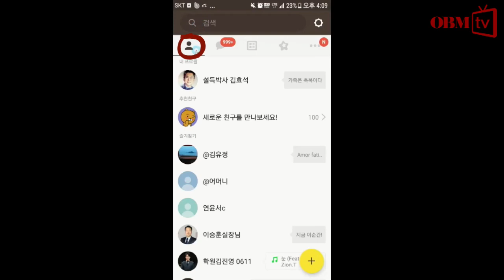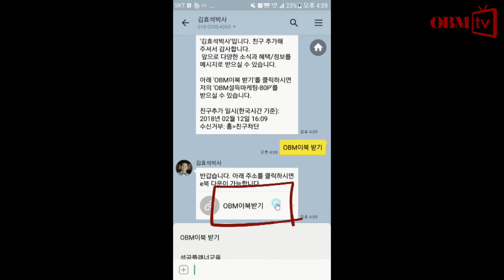일대일 설득과 대중설득의차이는 김효석 박사의 즉문즉설